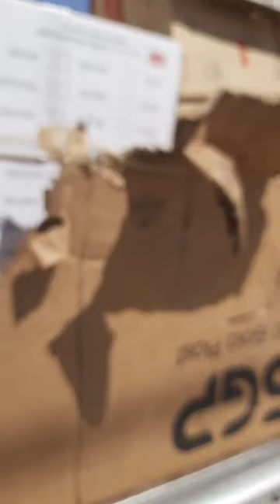جديد عملاق البلاستيك العلمة يبعد 100 م عن المستشفى يوجد توصيل كل الولايات